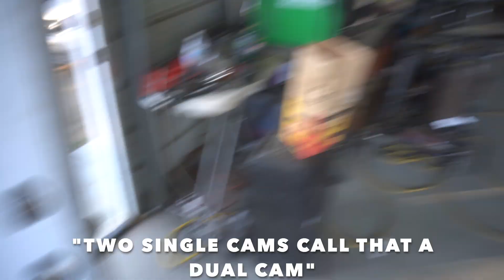NEW WHEELS FOR THE BMW E36!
Hello everyone, hope you're doing well! We're back at it after a month break, but the vlogs are coming! In todays video we pick up some wheels for the e36, what do you guys think?